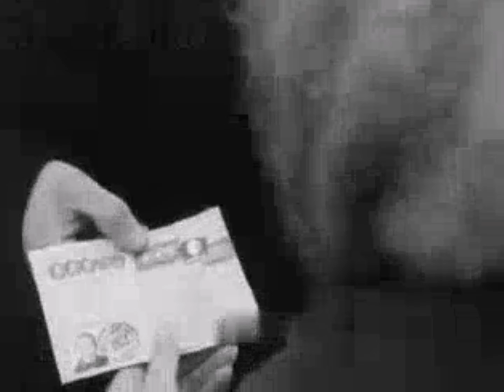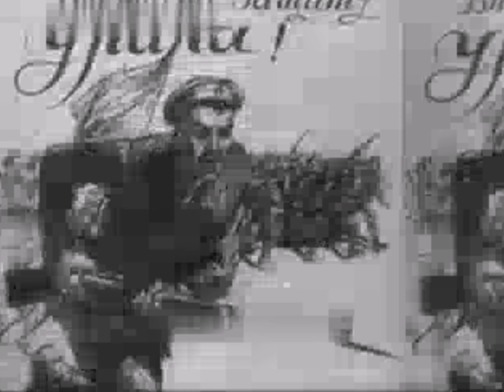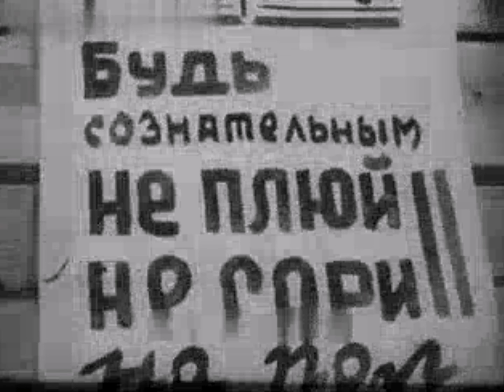С днём Комсомола. 103 года со дня основания Ленинского комсомола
Дорогие товарищи – комсомольцы всех поколений!
Сегодня исполнилось 103 года лет со дня основания Ленинского комсомола – первой в мире массовой молодежной организации.
Комсомол родился в тяжелейшие годы Гражданской войны.  Тревожной осенью 1918-го прошел Всероссийский съезд рабочей и крестьянской молодежи, объявивший о создании РКСМ. Это не случайная дата, так как инициаторы образования комсомола не только верили в лучшее будущее молодой Советской республики, но и были готовы лично созидать новую справедливую жизнь для своей Родины.

Первые поколения комсомольцев впитали опыт большевистской гвардии, обеспечили ей достойную смену. Комсомол стал надежным резервом Коммунистической партии, ее главным соратником во всех свершениях.

Стройки первых пятилеток стали проверкой для комсомола, который вместе с коммунистами показал миру превосходство социалистической системы, сделал нашу страну индустриальным лидером. Не только гиганты индустрии созданы трудом комсомольцев, но и новые города, новая система созидания и свершений.
Миллионы комсомольцев прошли закалку на фронтах Великой Отечественной войны.  Подвиг, мужество и самоотверженность десятков и сотен тысяч комсомольцев стали прочным фундаментом победы над фашизмом. Имена многих комсомольцев золотом навечно вписаны в анналы нашей истории – истории страны Победы.

В годы великих послевоенных строек комсомол подавал пример коммунистического отношения к труду. Он воспитывал молодое поколение в духе идей социальной справедливости, советского патриотизма и интернационализма.
Комсомол стал поистине всенародной организацией потому, что положив в базис труд и идеи справедливости, дарил молодежи романтику свершений, становился школой товарищества и дружбы.

Трудовые и боевые подвиги Ленинского комсомола получили высокую и заслуженную оценку. Шесть раз славная организация была награждена орденами Советского Союза.